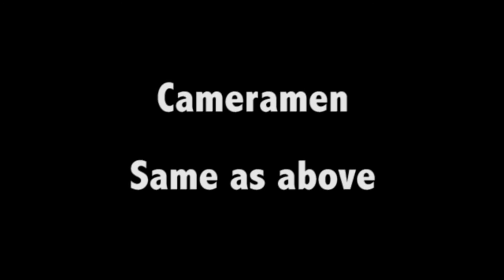Amazing Trickshot Montage!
Me and Liam are doing some trickshots, and boy are they good :D They took ages to do, so please leave a like on it :D Anyway, Enjoy :D